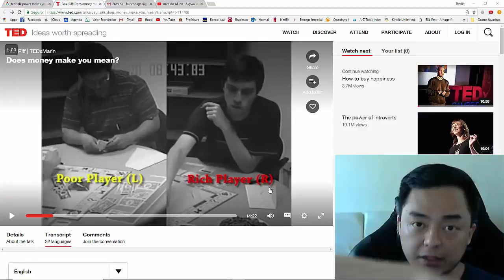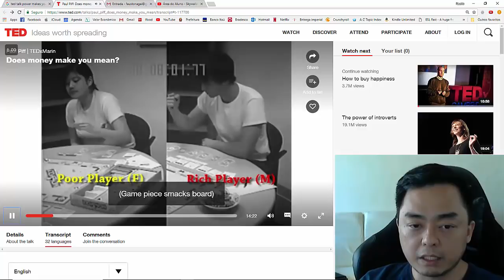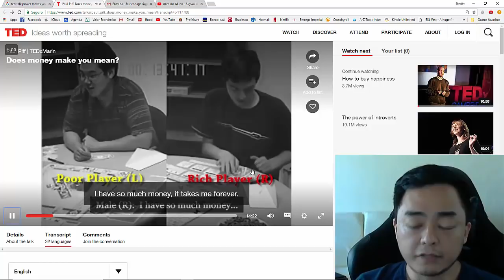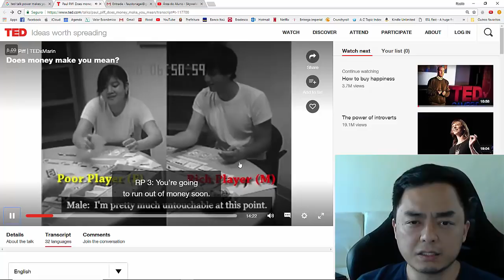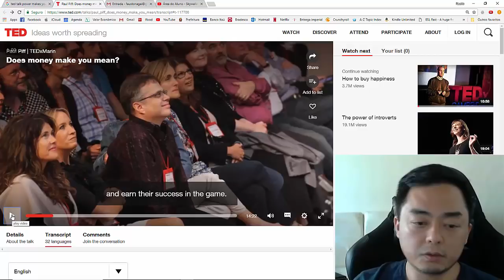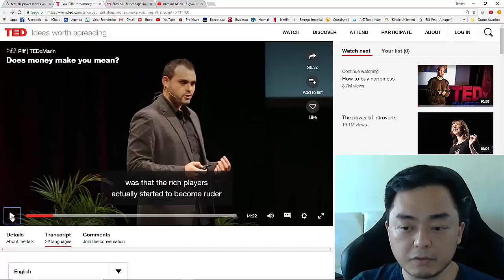TETs te tornam malvado?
Arrogância é fraqueza. Fraqueza não é maldade.